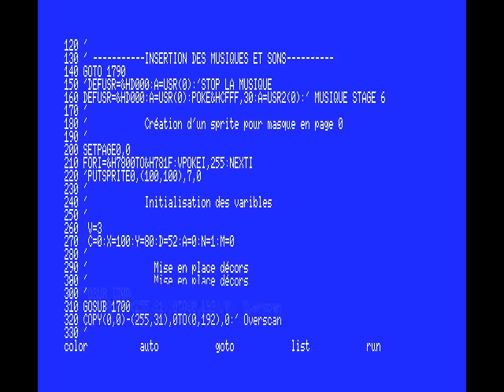MSX SPRITES ET SCROLL